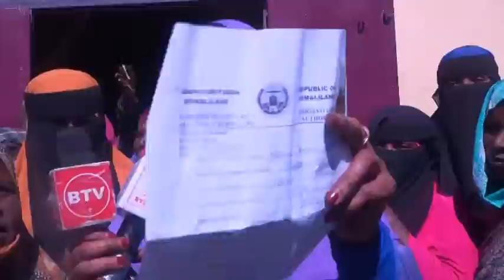Ceerigaabo.Dadka Danyarta ah Oo Mudaharaad Ka Dhigay Deqooyin Aan La Soo Gadhsiin